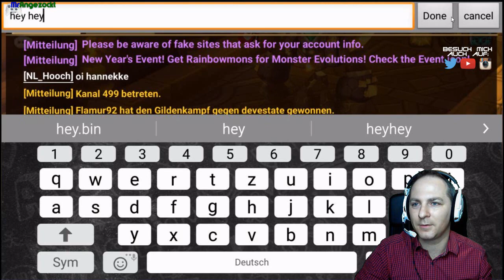Summoners War: Sky Arena #55★ Beschwörungssteine und Gametalk ★ [Mobil, deutsch]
► Videos kommentieren
► Ich freue mich über jede konstruktive Kritik

Gaming-Plattformen:
► addet mich auf Steam: MrAngezockt
► addet mich bei Blizzard: MrAngezockt #2435

Ein packendes RPG, das die Herzen von 38. Mio. Spielern aus der ganzen Welt erobert hat!
Stürze dich in die Himmelsarena, und erlebe nicht enden wollende Kämpfe um die Manasteine!
Begib dich auf ein Abenteuer mit über 800 verschiedenen Monstern und kämpfe mit Spielern aus der ganzen Welt!

Unzählige Strategien und Monsterkombinationen warten darauf, von dir entdeckt zu werden! Fülle deine Insel mit Monstern, die eines Tages zu deinen besten Kameraden werden!

- free2play - kostenlos - freetoplay -

Viele Spaß mit MrAngezockt